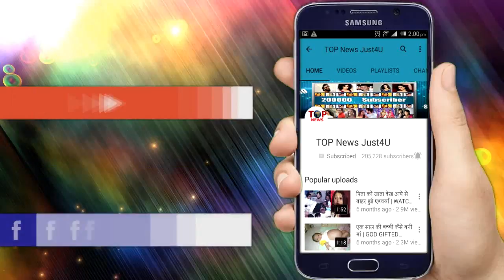42 दिनों के अंदर Release होंगी ये 3 Films, 8 Nov को होगी Box-Office पर सबसे बड़ी टक्कर